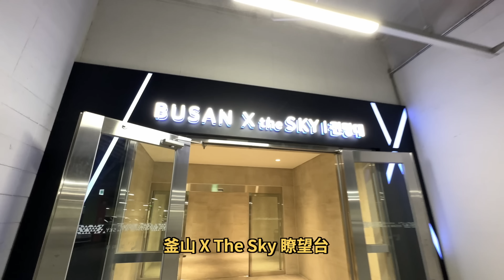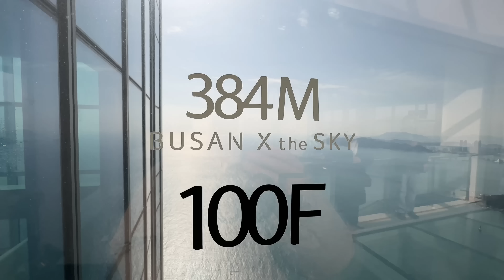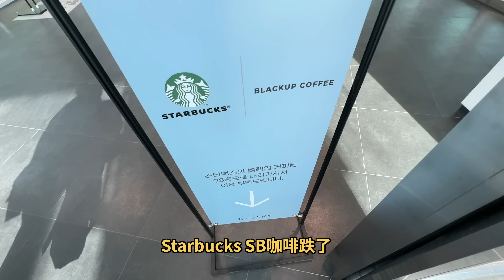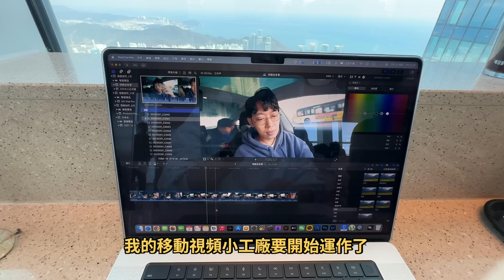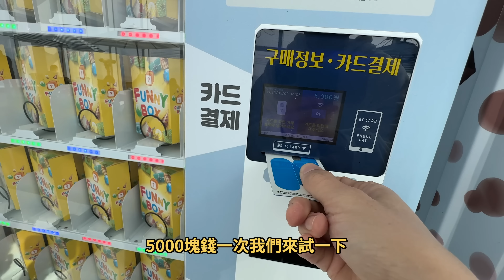需要入場費20美元的99層樓星巴克！feat. 韓國最高的星巴克 純VLOG｜大耳朵TV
00:00 intro
00:20 進入
00:44 屬兔的折扣
01:35 58秒即可到達100層
02:35 掉下去也沒事
02:47 可悲的人類
03:06 聰明的人類
04:06 星巴克跌了
04:36 在99樓星巴克品嘗咖啡
05:50 在99樓星巴克上廁所，是怎樣的感受？
06:35 Find Your Luck
09:51 可以停直升機吧
09:58 完整的下降效果
11:02 友誼天長地久
11:16 年輕的氣息
11:23 夢寐以求的車牌號碼
11:28 韓國最好吃的炸豬排
12:52 夕陽紅
12:57 GTA V的NPC
13:08 小耳朵的特異功能
13:27 啥玩意沒有
13:49 韓國宣城水上路
14:07 人生感悟
14:58 《啊》

Rode VideoMicro
JOBY 3K
二手特斯拉 Model 3 LR 2020版